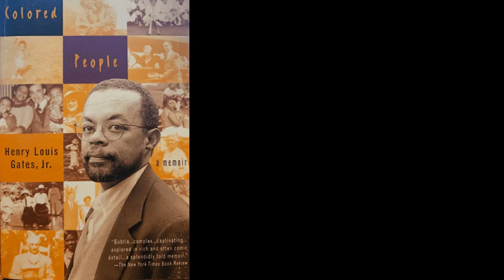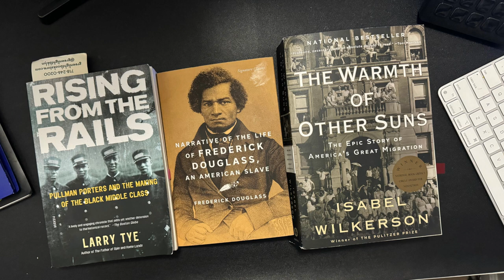From Colored to Negro to Black: Is It Time to Rethink Our Identity Again??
In this powerful episode of the Broken Traditions Podcast, we confront the question that lies at the heart of our cultural identity: Is Black culture something worth holding onto, or should we let it go? Drawing from recent episodes like "They Not Like Us" and "Kamala Harris: The Gift and the Curse," we dive deep into the origins, evolution, and future of Black identity.

We begin by exploring the historical context—how terms like "Negro" and "Colored" were replaced by "Black" during the Civil Rights Movement, and how the Black Power movement reshaped the concept of Black pride. But as time has passed, the definition of what it means to be Black has shifted, becoming a moving target that changes with cultural, social, and political currents.

This episode isn't just a history lesson—it's a call to examine the present and future of Black identity. Are we holding onto traditions that no longer serve us? Should we redefine what it means to be Black, or is it time to let go of the label entirely?

Join us as we hold a mirror up to our culture, asking the tough questions and challenging the norms that have defined us for generations. This is the preface to a larger conversation that will continue in future episodes, where we'll dig even deeper into the complexities of Black identity in America and beyond.

Chapters:
0:00 - Introduction: The Origins and Evolution of Black Identity
7:56 - Should We Redefine or Abandon Being "Black"?
10:21 - The Shifting Definitions of Blackness
13:28 - Navigating Between Black Excellence and Toxicity
18:45 - Conclusion: Reflecting on Black Identity's Future